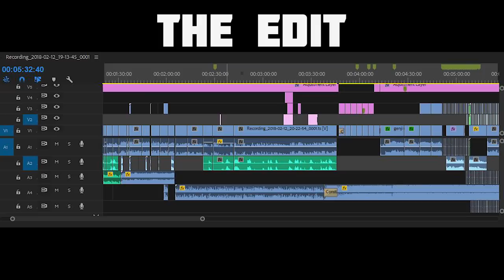Genji Aimbot or Grandmaster ?(13 year old plays Overwatch PC)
This video is a mix of different styles of editing that ive tried in the past. It ranges from funny 12 year olds on voice chat ( funny moments ) to Gun Syncing to the beat :3 If you have any criticism please feel free to let me know in the comments i will definitely respond !